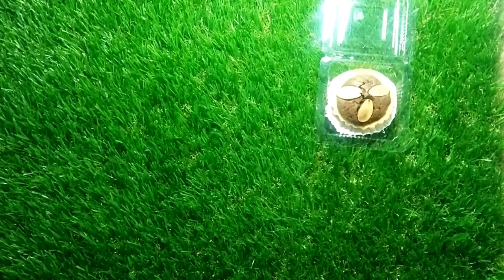Cara Packing Pie Brownies Layak Jual dan Isian Snack Box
simak videonya

cara membuat pie brownies silakan simak videonya